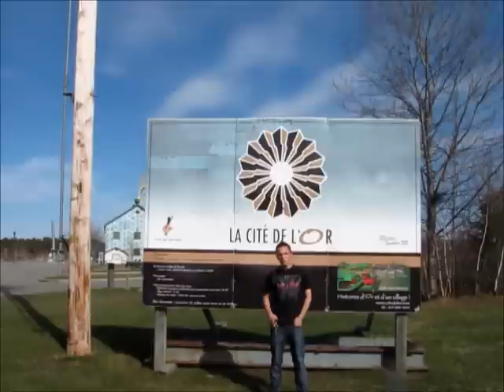Zoom Minier 2012 - Environnement (3)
Team: Gabriel Poirier